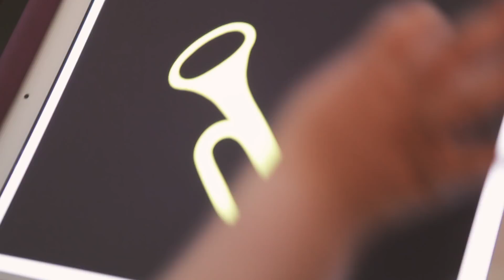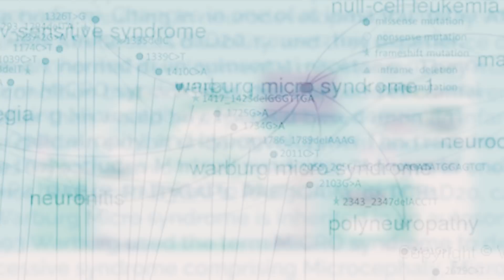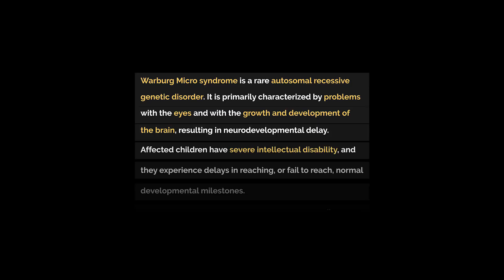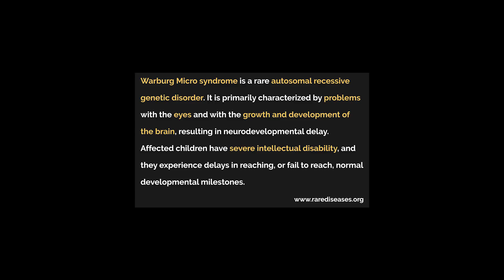My Life with Warburg Micro Syndrome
My life which is not a black and white at all!

Warburg Micro syndrome is a rare autosomal recessive genetic disorder. It is primarily characterized by problems with the eyes and with the growth and development of the brain, resulting in neurodevelopmental delay. Affected children have severe intellectual disability, and they experience delays in reaching, or fail to reach, normal developmental milestones.

Life is a state of mind!